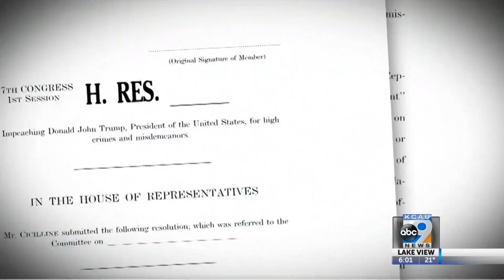Aftermath of Capitol riots ongoing